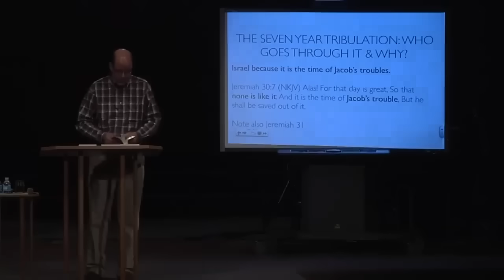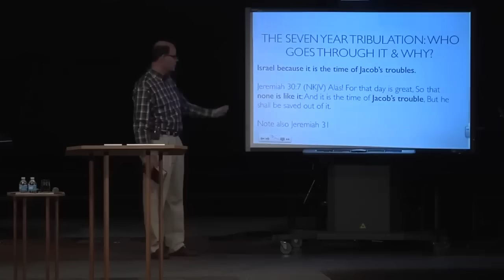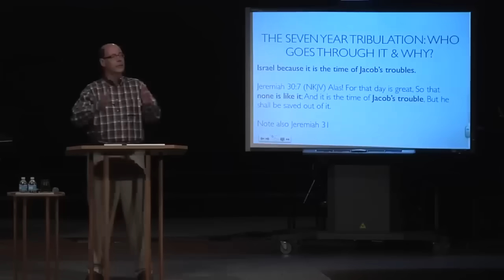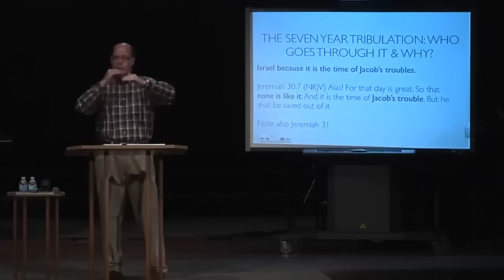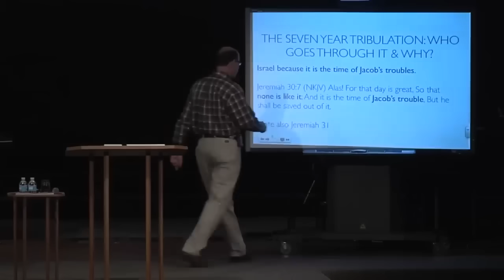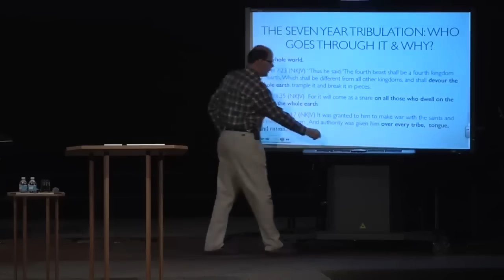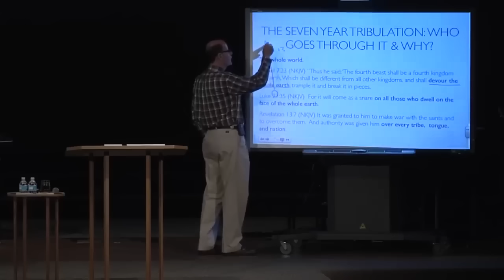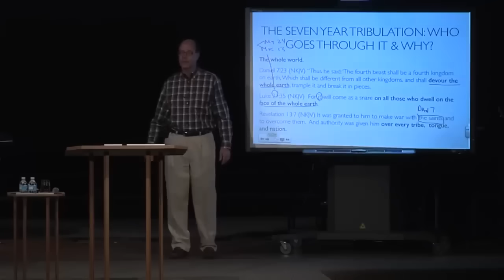LEFT BEHIND--WHO GOES THROUGH THE TRIBULATION & WHY?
Q&A on The Seven Year Tribulation: Who Goes Through it & Why?

Who Can be Saved During the Tribulation & How?

What Lessons Can Believers Today Get from the Tribulation Coming?

The Seven-Year Tribulation: Who Goes Through it & Why?

1. Israel because it is the time of Jacob’s troubles.

Jeremiah 30:7 (NKJV) Alas! For that day is great, So that none is like it; And it is the time of Jacob’s trouble, But he shall be saved out of it. [Note also Jeremiah 31].

2. The whole world.

Daniel 7:23 (NKJV) “Thus he said: ‘The fourth beast shall be a fourth kingdom on earth, Which shall be different from all other kingdoms, and shall devour the whole earth, trample it and break it in pieces.

Luke 21:35 (NKJV)  For it will come as a snare on all those who dwell on the face of the whole earth.

Revelation 13:7 (NKJV) It was granted to him to make war with the saints and to overcome them. And authority was given him over every tribe, tongue, and nation.

1. Anyone who calls on the Lord

Joel 2:32
New King James Version (NKJV)
32 And it shall come to pass
That whoever calls on the name of the LORD
For in Mount Zion and in Jerusalem there shall be deliverance,
As the LORD has said,
Among the remnant whom the LORD calls.

Romans 10:13
13 For “whoever calls on the name of the LORD shall be saved.”

2. Those who receive the love of truth

2 Thessalonians 2:10 (NKJV) and with all unrighteous deception among those who perish, because they did not receive the love of the truth, that they might be saved.
3. Those who are not deceived and do not take the mark of the Beast.

Revelation 14:9-11 (NKJV) Then a third angel followed them, saying with a loud voice, “If anyone worships the beast and his image, and receives his mark on his forehead or on his hand, 10 he himself shall also drink of the wine of the wrath of God, which is poured out full strength into the cup of His indignation. He shall be tormented with fire and brimstone in the presence of the holy angels and in the presence of the Lamb. 11 And the smoke of their torment ascends forever and ever; and they have no rest day or night, who worship the beast and his image, and whoever receives the mark of his name.”

Revelation 20:4 (NKJV) And I saw thrones, and they sat on them, and judgment was committed to them. Then I saw the souls of those who had been beheaded for their witness to Jesus and for the word of God, who had not worshiped the beast or his image, and had not received his mark on their foreheads or on their hands. And they lived and reigned with Christ for a thousand years.

2013JUN23 - Q&A-39; 130623PM Q&A Tribulation.docx